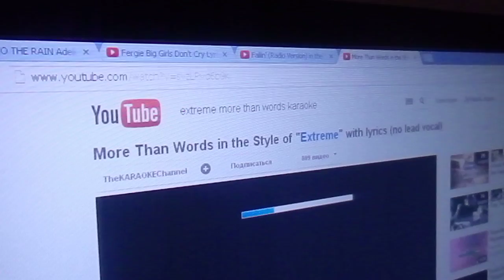teona sharia -extreme more than words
pulti=mikroponi))) backebshi chven :)))